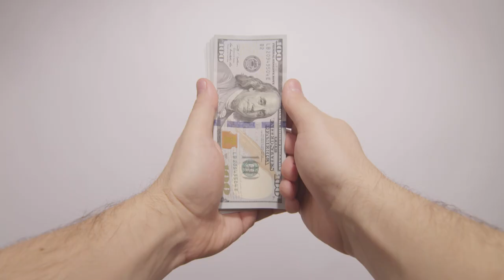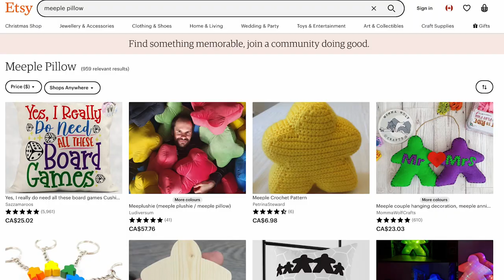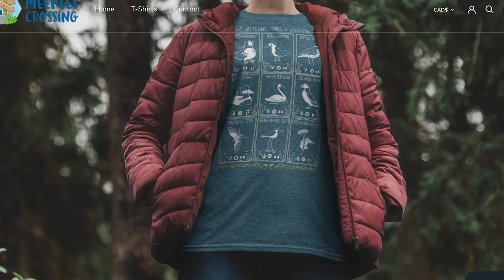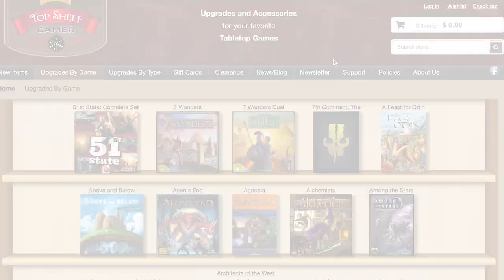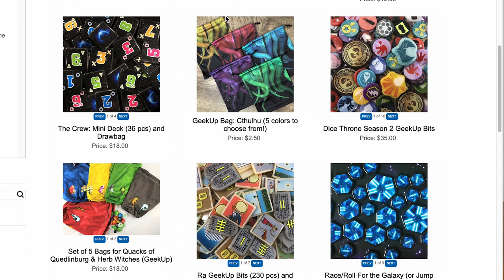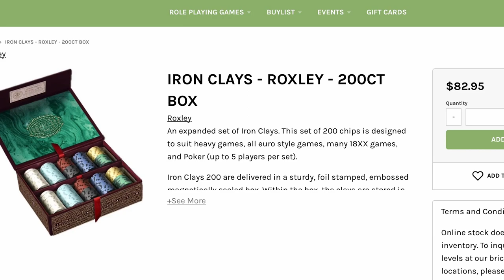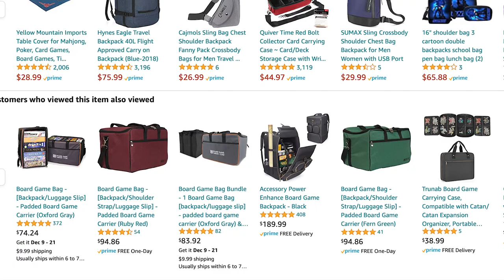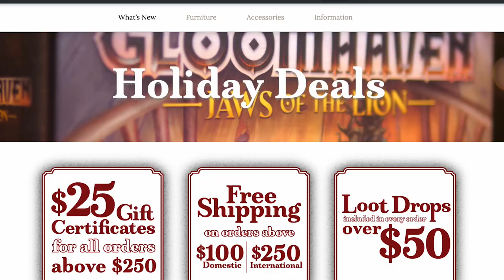The Best Holiday Gifts for Board Gamers in 2022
It's The holiday season and that means it's time for a  Holiday Gift Guide!

board game deals ton in this video
In this video I will be giving you ideas for gift ideas for board gamers.

Links
Board Game Posters

World Series Of Board Games

0:00 Intro
0:39 Posters
1:36 Knick Knacks
2:25 Board Game Merch Discount Code
3:20 Deluxe components
4:29 Iron Clay Poker Chips
5:15 Playmats
6:18 Board Game Bags
6:55 Wrymwood
7:30 Tickets for World Series Of Board Games

Looking For A Board Game Table Check Out Geek N Son
This means the world to me even if its a $1. I love making videos for you guys and this way I will never do paid reviews and keep making videos for you amazing people.